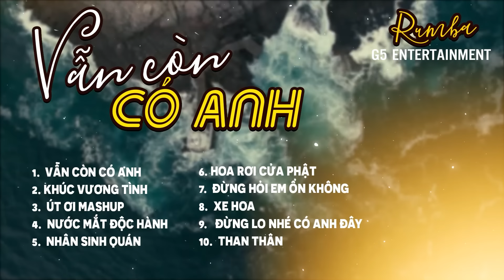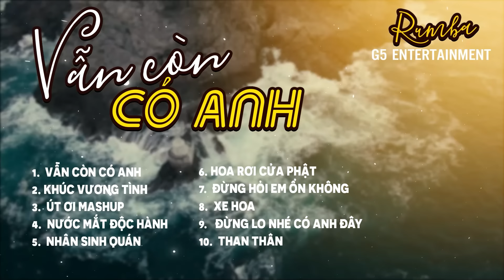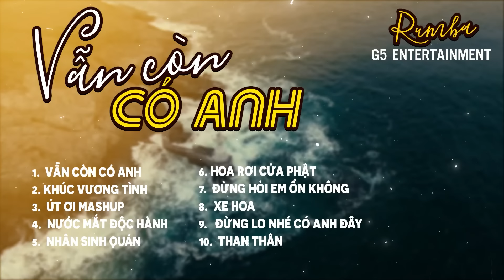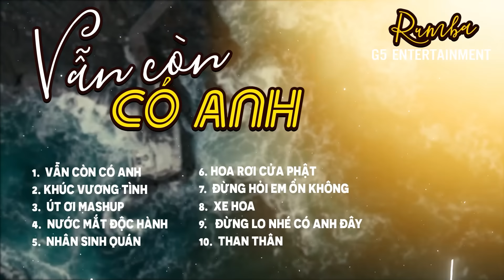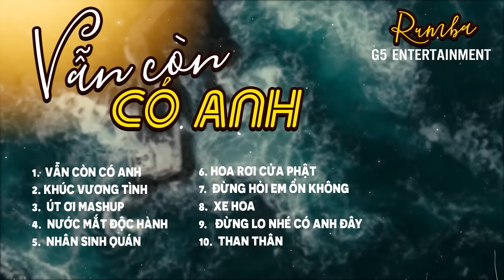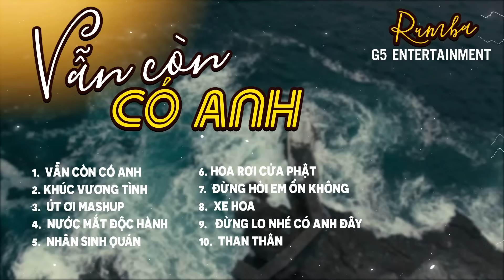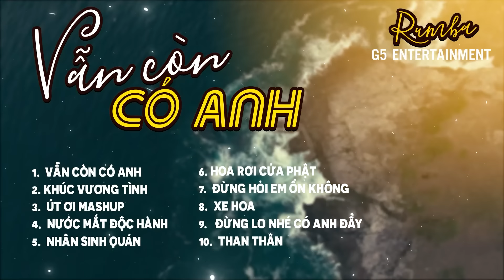Vẫn Còn Có Anh, Khúc Vương Tình Rumba ~ Tổng Hợp 10 Bài Hát Rumba Thư Giản 2024 | Prod Sinkra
►Tracklist:
00:00 Vẫn Còn Có Anh
03:54  Khúc Vương Tình
07:23  Út Ơi Mashup
12:42  Nước Mắt Độc Hành
16:16  Nhân Sinh Quán
20:22  Hoa Rơi Cửa Phật
25:34  Đừng Hỏi Em Ổn Không
29:28  Xe Hoa
32:37  Đừng Lo Nhé Có Anh Đây
35:38  Than Thân